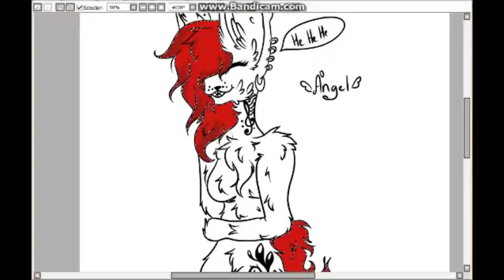Angel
Drew my first oc I made :3 haven't drawn her in like 2-3 years or so :O

Hope you will enjoy this speed paint ~ Misty